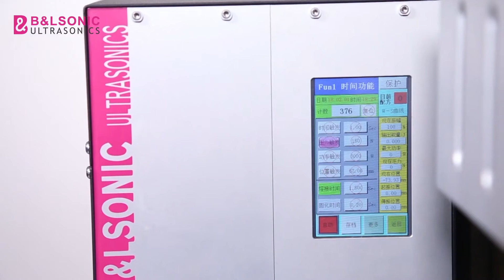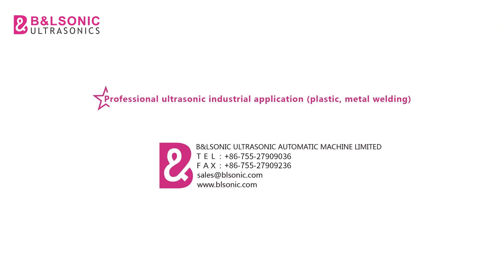Σ2000 Actuator for auotmobile battery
the wide spectrum of welding applications, including prismatic and cylindrical Li-ion batteries by utilizing longitudinal or torsional welding techniques.